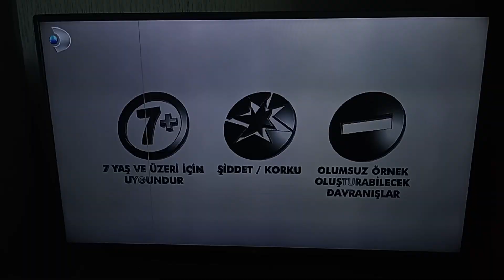KANAL D - Dizi, Sponsorluk, Akıllı İşaretler (7 Yaş ve Üzeri), Dizi Açılışı ve Sponsorluk (20.04.24)